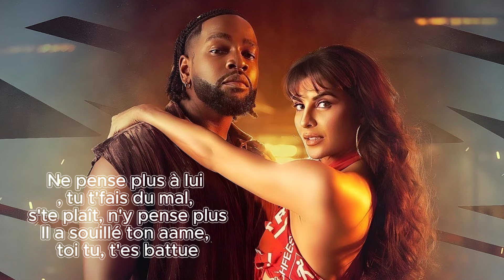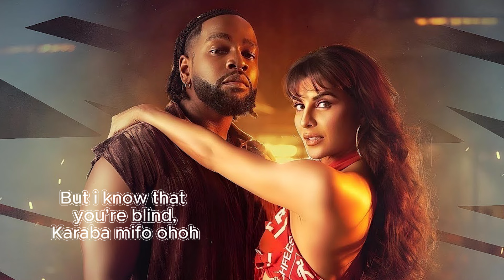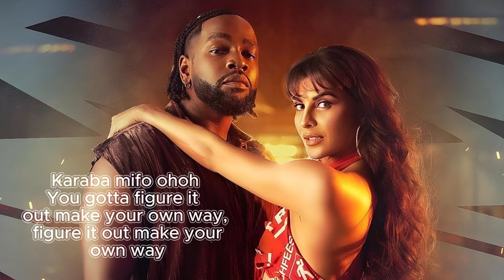Yimmy Yimmy (Lyrics) – Tayc | Shreya Ghoshal | Jacqueline Fernandez | New Insta Trending Song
Yimmy Yimmy Lyrics:

Ne Pense Plus À Lui, Tu T’fais Du Mal,
S’te Plaît, N’y Pense Plus

Naino May Basaya ,,
Rooh May Samaya ,,
Hum Ney Usko
Khuda Banaya ,

Ab Bhi Chaahu ,,
Ishq Nibhayu ,
Dil Na Maanay ,
Kaise Bhulayu ,,

Khaab Khaab Say ,
Be Hisaab Say ,,
Aate Hai Mujhey ,,
Aate Hai Mujhey ,,
Gam Dil Jalay ,,
Lag K Galay ,,
Rulaate Hai Mujhey
Rulaate Hai Mujhey ,,

Oh We Need To Talk Yeah
Mamy Nobody Forced You For Anything
U Dey Your Life And You Do Your Thing
But I Know That You’re Blind,
Karaba Mifo Ohoh
You Gotta Figure It Out Make Your Own Way
Figure It Out Make Your Own Way
Oh Cava Aller Cava Aller Ohoh

Naino May Basaya ,,
Rooh May Samaya ,,
Hum Ney Usko
Khuda Banaya ,

Ab Bhi Chaahu ,,
Ishq Nibhayu ,
Dil Na Maanay ,
Kaise Bhulayu ,,

Gam May Soye ,
Gam May Jaage ,,
Ab Gam Mujhey ,,
Apna Sa Laagay ,,
Yaadon K Dhaagay ,,
Aankho K Dhaagay ,,
Dil Pay Laagay
Dil Pay Laage ,,